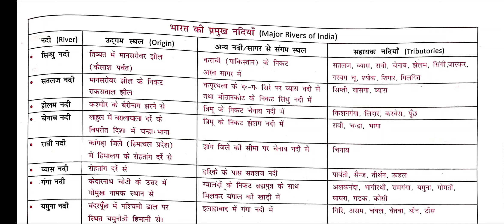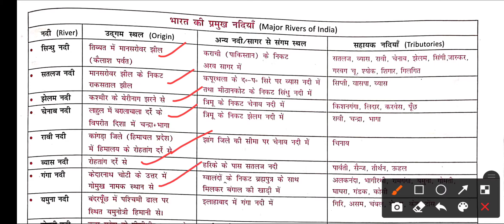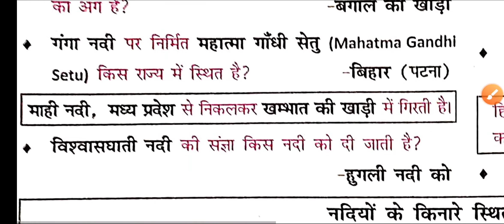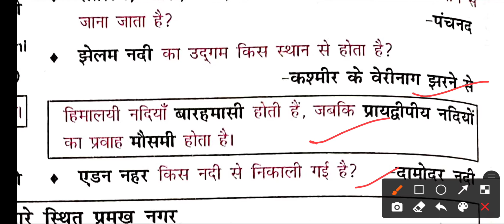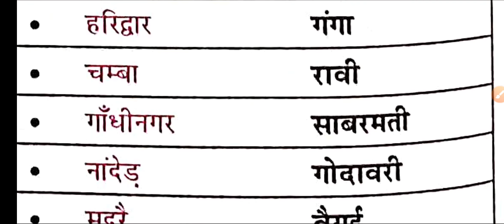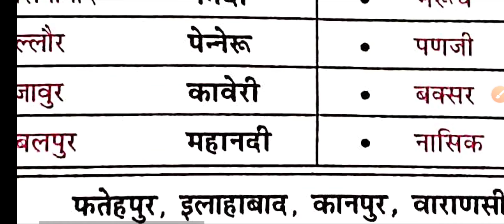Indian geography important point for competitive exams